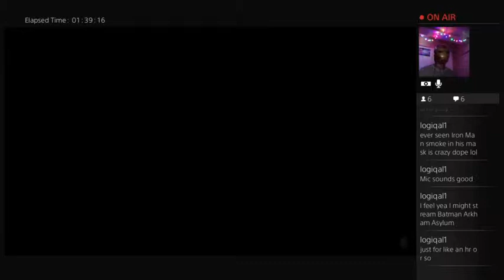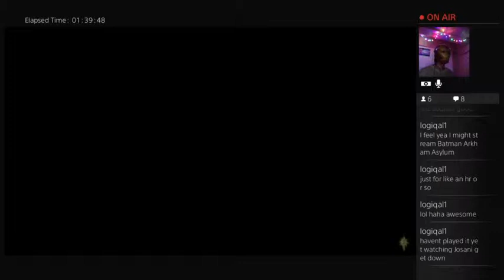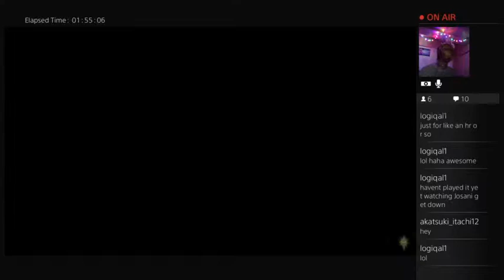Dragon Age Inquisition Multiplayer